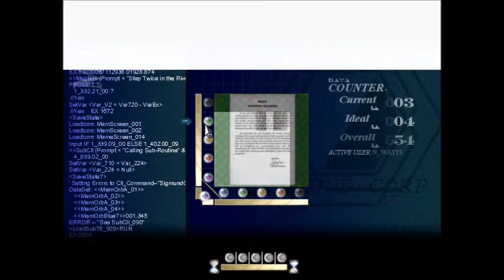To The Moon: Part 6- Anya is a what?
In this episode we find out that Anya is a , can you believe it!? -GrandMan Games Outro Song